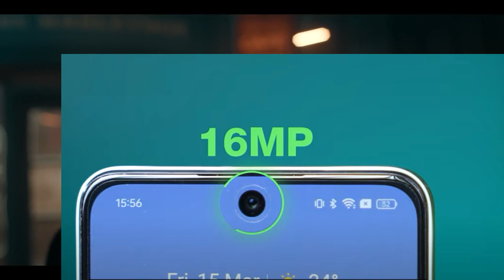Realme Narzo 70 pro | Review | Dinensity 7050 | IOS camera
1.Orpat OEH-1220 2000-Watt Fan Heater (White)
2.USHA Quartz Room Heater with Overheating Protection (3002, Ivory, 800 Watts)
3.Bajaj RHX-2 800-Watt Room Heater (White)
4.Bajaj Flashy 1000 Watts Radiant Room Heater (Steel)
5.V-Guard EQT 800 Quartz Room Heater | Noise-free Performance | Enables Quick Heating | 1 Year Warranty
6.V-Guard EQT 800 Quartz Room Heater | Noise-free Performance | Enables Quick Heating | 1 Year Warranty
7.Havells 1000 Watt Carbon Heater (Black) (GHRGHBWK100)
8.Havells Bero Quartz Heater Black 800w 2 Heat Settings 2 Year Product Warranty
9.Zemic All in One Silent Blower Fan Room Heater, Home Appliances White with Dual Placement Electric Fan Heater / Room Heater - 2000 Watts Wall Mounted Cereal Food Dispenser (18101)

geysers
1.AO Smith HSE-VAS-X-025 Storage 25 Litre Vertical Water Heater (Geyser) White 5 Star
2.Bajaj New Shakti Neo 25L Metal Body 4 Star Water Heater with Multiple Safety System, White
3.Crompton Arno Neo 25-L 5 Star Rated Storage Water Heater (Geyser) with Advanced 3 Level Safety (White)
4.V-Guard Divino 5 Star Rated 25 Litre Storage Water Heater (Geyser) with Advanced Safety Features, White
5.Crompton Amica 25-L 5 Star Rated Storage Water Heater (Geyser) with Free Installation and Connection Pipes (Black & White)
6.Racold Eterno Pro 25L Vertical 5 Star Storage Water Heater (Geyser) with free Standard Installation and free Installation Pipes
7.Orient Electric Enamour Classic 25L Storage Glassline Water Heater(Geyser), 5-star BEE ratings, Suitable for high-rise buildings

realme narzo 70 pro first look
realme narzo 70 pro 5g review
realme narzo 70 pro features
narzo 70 pro 5g
realme narzo 70 pro launch date
realme Narzo 70 pro vs real me Narzo 60 pro
realme Narzo 70 pro 5g battery test
realme Narzo 70 pro malyalam review
realme Narzo 70 pro Tamil review
realme Narzo 70 pro bgmi test